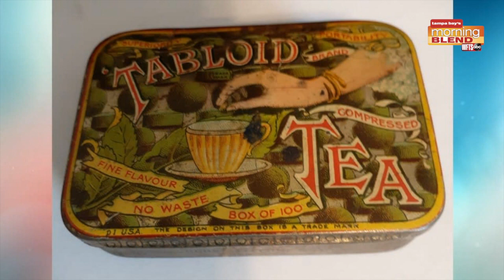Trash or Treasure | Morning Blend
We play trash or treasure with Dr. Lori.